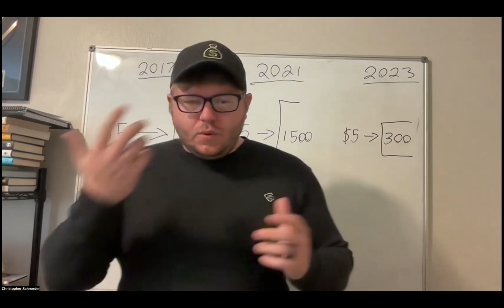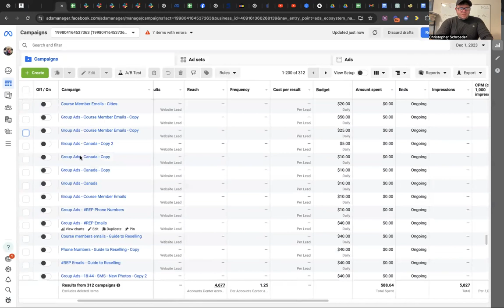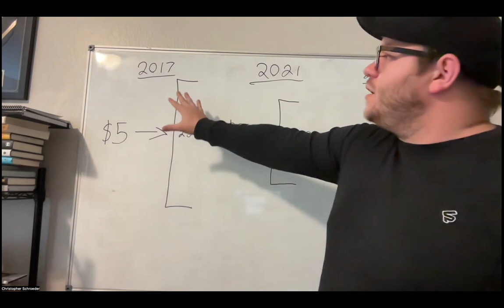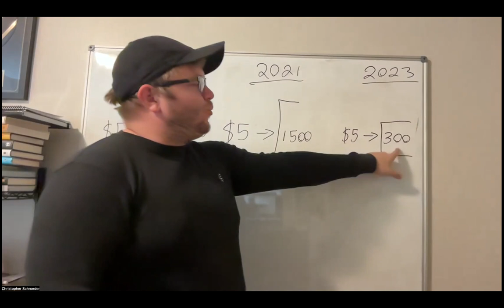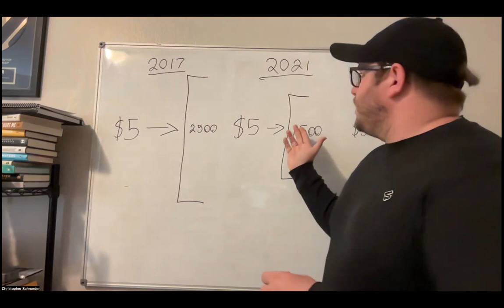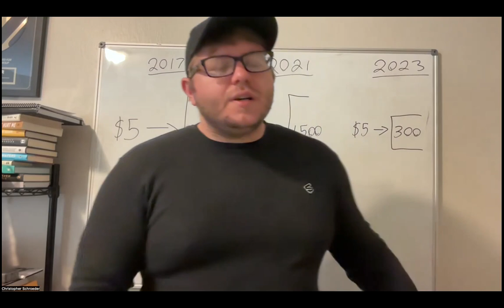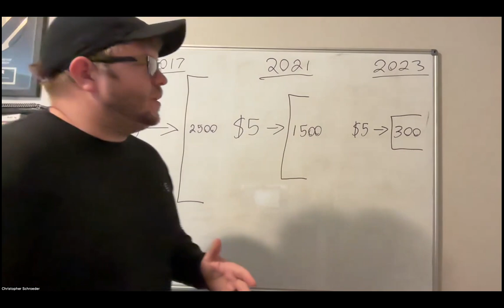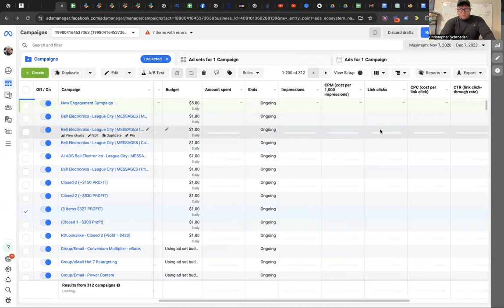The Truth: The REAL WAY to Make Money Off Phone Flipping Paid Facebook Ads in 2024